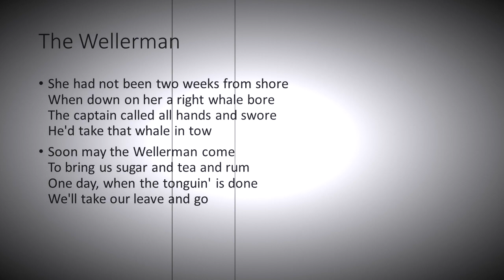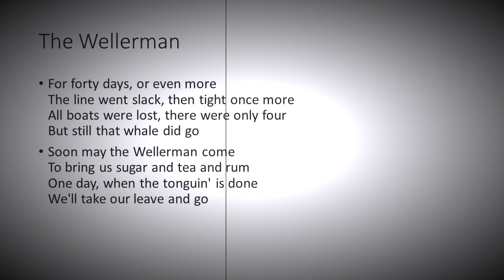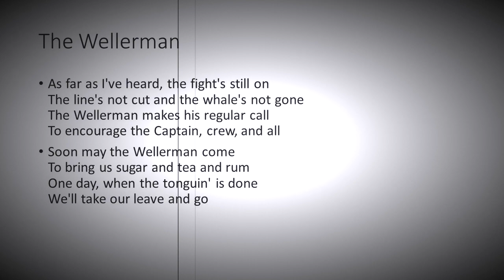The Wellerman accompaniment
A Lancashire SEND Music Teachers Forum project